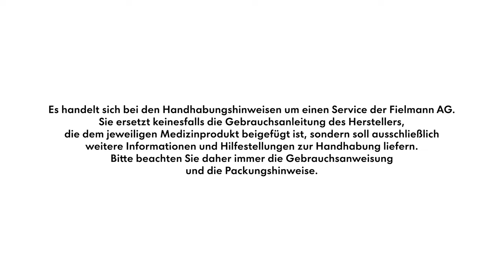Kontaktlinsen richtig einsetzen: Tipps für Anfänger | Fielmann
Kontaktlinsen sind eine ideale Alternative oder Ergänzung zur Brille und bieten ein natürlicheres Aussehen und ein freieres Blickfeld. Unsere Expertin Sonja zeigt in dieser Schritt-für-Schritt-Anleitung, wie weiche Kontaktlinsen richtig aufgesetzt werden:

1. Gründlich die Hände waschen und mit einem sauberen Tuch abtrocknen.
2. Die Kontaktlinse vorsichtig mit der Fingerkuppe des Zeigefingers aus dem geöffneten Blister oder Behälter nehmen und sicherstellen, dass diese unbeschädigt und richtig gewölbt ist (leichte Innenwölbung).
3. Stellen Sie sich am besten vor einen Spiegel und führen Sie Ihre Hand mit der Kontaktlinse auf der Kuppe des Zeigefingers zu Ihrem Auge. Ziehen Sie mit dem Mittelfinger der gleichen Hand Ihr Unterlid nach unten. Mit der anderen Hand ziehen Sie das Oberlid nach oben. Setzen Sie nun die Kontaktlinse vorsichtig auf das Auge. Beginnen Sie immer mit dem gleichen Auge, um Verwechslungen bei unterschiedlichen Sehstärken zu vermeiden.
4. Bevor Sie blinzeln, schauen Sie vorsichtig mit dem Auge nach links und rechts, damit sich die Kontaktlinse richtig positioniert.
5. Die Schritte für das Aufsetzen der anderen Kontaktlinse wiederholen.

Tipps für besondere Situationen:

- Make-up: Kontaktlinsen vor dem Schminken aufsetzen, nur für Kontaktlinsen geeignete Produkte verwenden, Kontaktlinsen vor dem Abschminken absetzen und im Anschluss mit dafür vorgesehenen Pflegemitteln reinigen.
- Auf Reisen: Für mehr Flexibilität und Sicherheit wird empfohlen Tageslinsen zu verwenden, Pflegemittel in Reisegröße für das Handgepäck zu nutzen, Augentropfen bereitzuhalten und zusätzlichen UV-Schutz für die Augen bei intensivem Sonnenlicht zu tragen.
- Bei der Arbeit am Computer: Bildschirmpausen einlegen, feuchtigkeitsspeichernde Kontaktlinsen verwenden, optimale Ergonomie- und Lichtverhältnisse schaffen und ausreichend Flüssigkeit trinken.

Falls Sie ein Kratzen spüren oder das Tragen als unangenehm empfinden, kann die Kontaktlinse verschmutzt, defekt oder falsch aufgesetzt sein. Nehmen Sie die Kontaktlinse vom Auge und reinigen Sie diese gründlich, bevor Sie sie wieder aufsetzen.

Bei Unsicherheit über die passenden Kontaktlinsen sollte man sich von Fachleuten beraten lassen und auf Qualität achten. Kontaktlinsen können in einer Fielmann-Niederlassung oder bequem online bestellt werden. Unser Sortiment beinhaltet eine umfangreiche Auswahl mit Qualitätsprodukten von namhaften Herstellern oder der exklusiv bei Fielmann erhältlichen Kontaktlinsenmarke Atrea – immer zum garantiert günstigen Preis!

Für weitere Informationen und Tipps zum Thema „Kontaktlinsen einsetzen“, besuchen Sie unsere Webseite

00:00 Einleitung
00:08 Hygienehinweise
00:28 Kontaktlinsen Kontrolle: Worauf achten?
00:49 Kontaktlinsen aufsetzen: Schritt-für-Schritt
01:25 Augen-Makeup auftragen: Tipps
01:32 Unangenehmes Gefühl: Was tun?